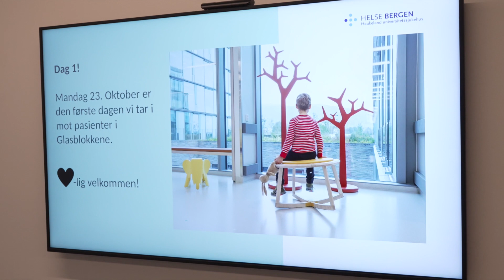Barne- og ungdomsklinikken flytter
Mandag 23 Oktober 2023 flyttet Barne- og ungdomsklinikken inn i Glasblokkene. Bli med på flyttingen.